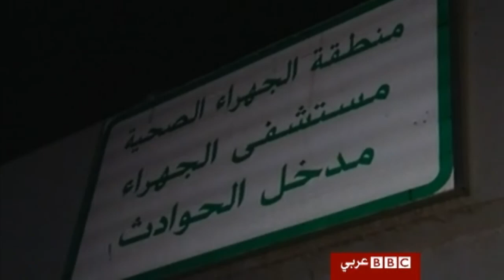اتهامات بالتقصير بعد مقتل العشرات في حريق بالكويت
اتهمت أوساط شعبية ورسمية وزارة الداخلية الكويتية بالتقصير بعد مقتل أكثر من أربعين شخصا من النساء والأطفال وإصابة العشرات جراء نشوب حريق في خيمة عرس غرب مدينة الكويت العاصمة.